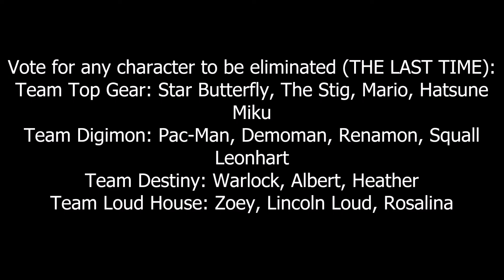Character Elimination All Stars Episode 10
Voting ends whenever I feel like it!